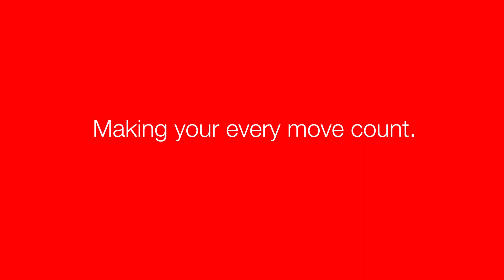Kalmar at Buffaload Logistics, UK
"The main reason why we selected Kalmar was the incredible customer service we got."